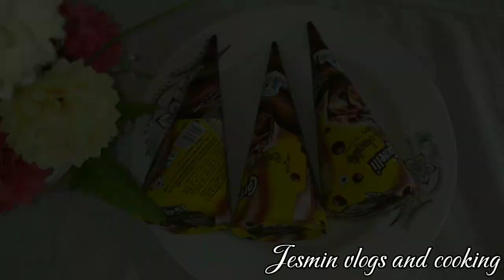জীবনে বাঁচতে হলে fight করেই বাঁচতে হবে.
Song credits
song:PSM Tasty With Vox WYJO

Artist:Pink Shark Music

Album:Hip Hop,Urban, Electronic Chill Sparse Hip Hop Vol.1 PSM Tasty With Box WYJO

If U all are enjoying my vlog then please subscribe to my YouTube channel and press the bell icon 🔔Share it with Ur family and friends.Give this vlog a a like 🥰.